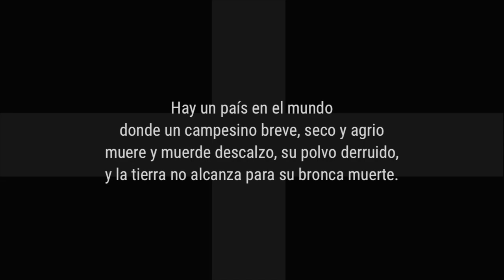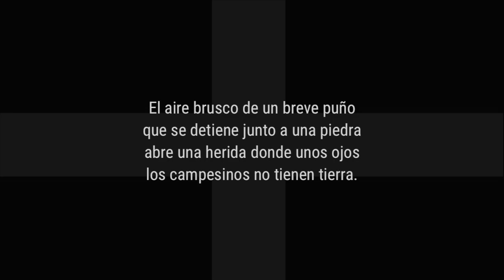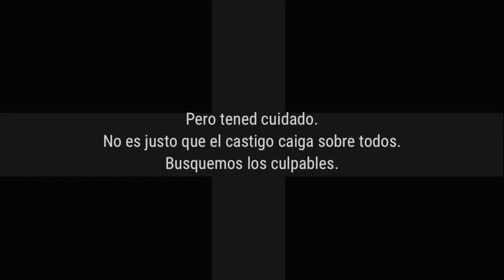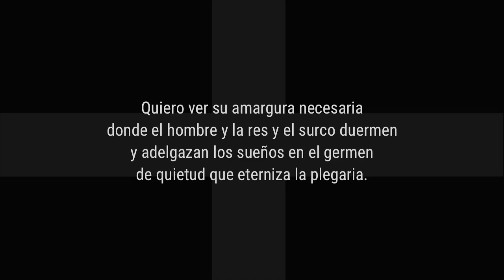Hay un País en el Mundo Mix - Poema de Pedro Mir (con letras)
Una canción producida con la letra del poema de Pedro Mir, "Hay Un País en el Mundo". Todavía aplicable al 100% a nuestra sociedad Dominicana.